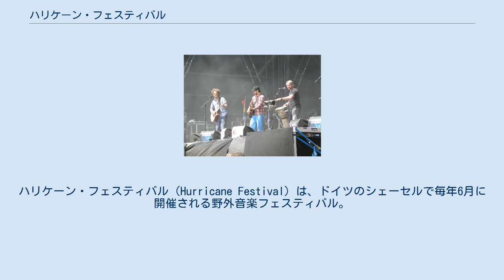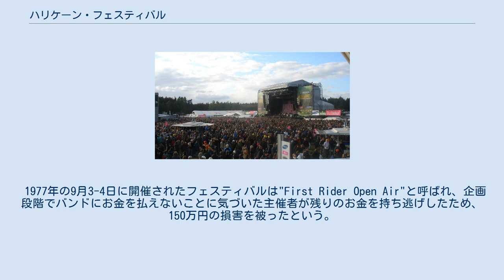ハリケーン・フェスティバル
ハリケーン・フェスティバル（Hurricane Festival）は、ドイツのシェーセルで毎年6月に開催される野外音楽フェスティバル。
一般的にハリケーン（Hurricane）と簡略化されて呼ばれている。
ロック、オルタナティブ、ポップ、エレクトロニックなど様々なジャンルのアーティストが出演する。
同じ主催者によりドイツ南部で開催されるサウスサイド・フェスティバル（Southside Festival）は姉妹フェスティバルの関係で、同じ3日間にほぼ同じラインナップで行われる。
 1973年の9月8-9日に開催されたシェーセルでの最初のフェスティバルは"Es rockt in der Heide"と呼ばれるもので、当時のロック界の大物（チャック・ベリー、ジェリー・リー・ルイス、シカゴ、マンフレッド・マンズ・アース・バンド、ルー・リード）が多数参加した。
 1977年の9月3-4日に開催されたフェスティバルは"First Rider Open Air"と呼ばれ、企画段階でバンドにお金を払えないことに気づいた主催者が残りのお金を持ち逃げしたため、150万円の損害を被ったという。
金銭問題で発表されていたバンドが到着しなかったりスタッフが職務を放棄した結果、騙されたと感じたファンとイベントスタッフたちは、ステージと主催者のトレーラーに火をつけ機材や楽器が破壊された。
怪我人も出たため。
少佐の命令によりシェーセルでのロックフェスティバルは一時的に禁止された。
 現在のハリケーン・フェスティバルは、1997年からシェーセルにあるスピードウェイ競馬場のアイヒェンリングで開催されている。
観客動員数は2016年に7万人を超え、ドイツ最大級の音楽フェスティバルとなっている。